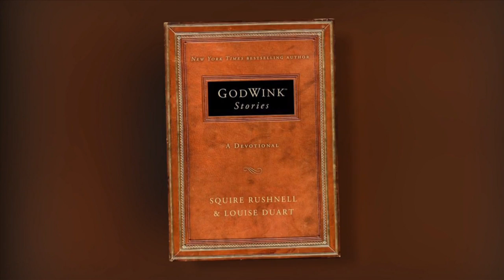Squire Rushnell - When God Winks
The author of the "GodWink" series explains how seemingly random events are actually signposts from God that can help you successfully navigate through life.